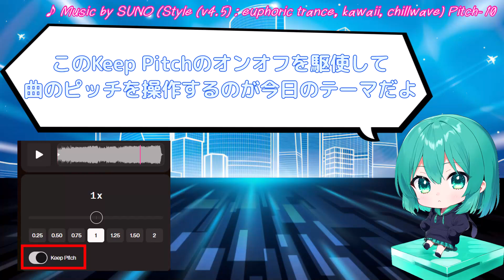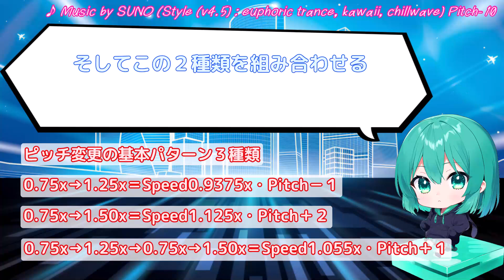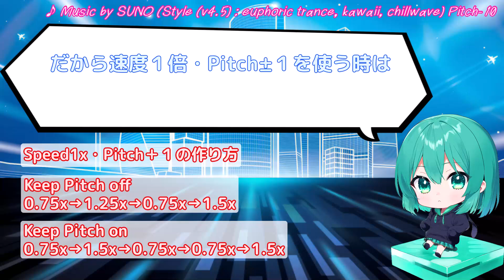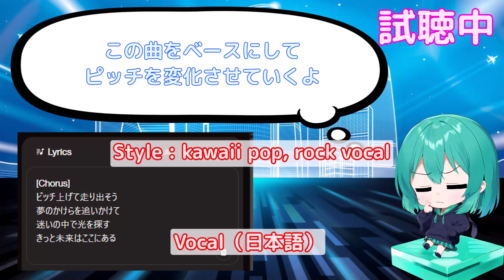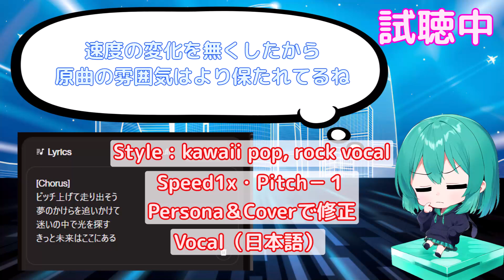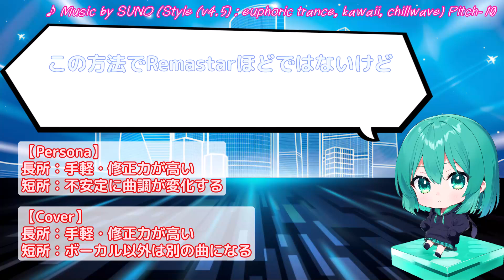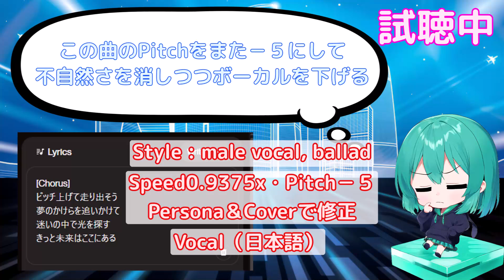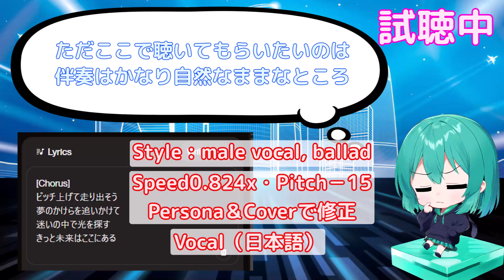【Suno AI v4.5】Adjust Speed機能で曲のピッチ／キーを操作する方法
今日はSuno AI v4.5のAdjust Speedを使って曲のピッチ／キーを操作する方法を解説するよ
Adjust Speedは曲の速度を変えることができる機能だけどKeep Pitchボタンをオフにすることで曲のピッチ／キーも同時に変えることができる
色々な倍速とKeep Pitchボタンのオンオフを組み合わせるとピッチ／キーを＋１、－１単位で調整できるよ
Adjust Speedを使った曲は不自然になるけどそれを修正する方法も合わせて解説していくよ